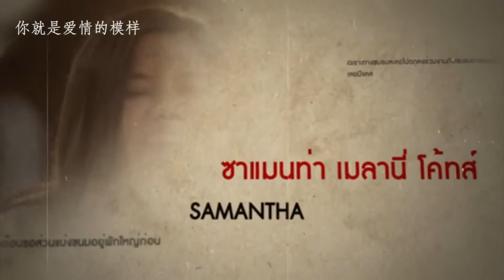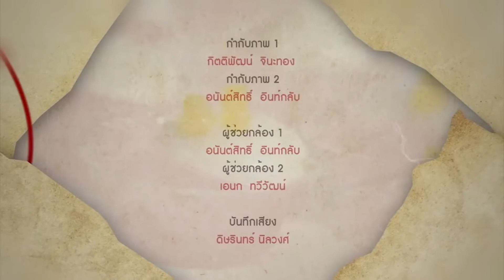待到重逢时（Boy Sompob - The Luckiest Boy）